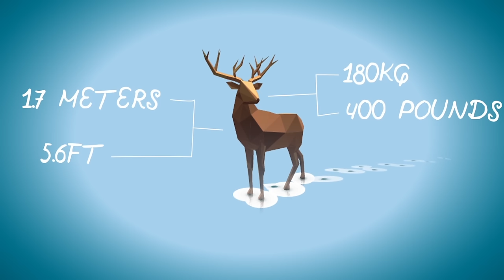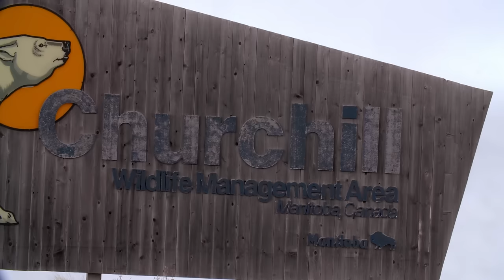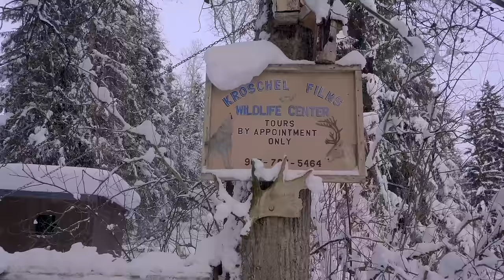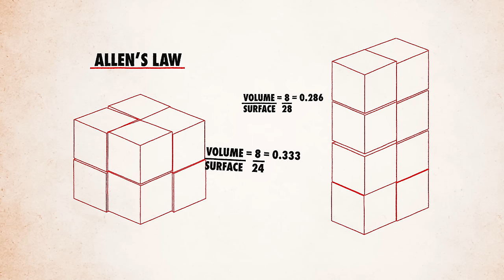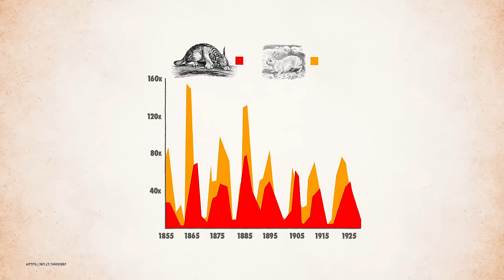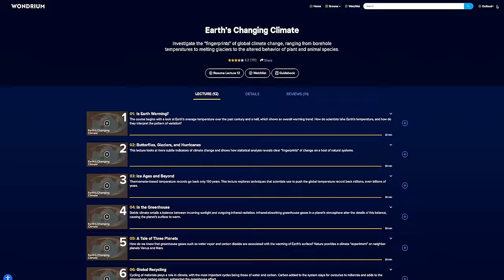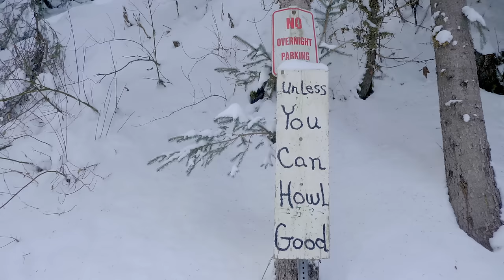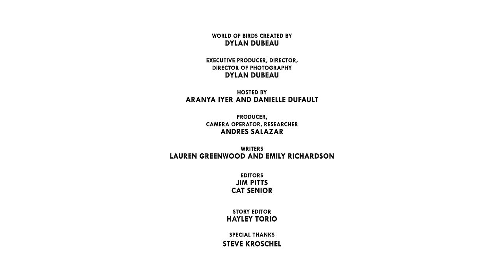Killers on the Snow: Winter's Most Amazing Hunters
Happy Holidays from the Animalogic team! These are our picks for some of the merriest winter creatures!

CREDITS
Hosts: Danielle Dufault, Tasha the Amazon, & Aranya Iyer
Editors: Jim Pitts, Cat Senior, & Hayley Torio

Chapters:
00:00 Intro
00:34 Reindeer
05:51 Mistletoe
12:48 Polar Bear
32:49 Snowy Owl
44:09 Christmas Island Crabs
44:47 Goose
50:32 Wapiti
58:14 Ptarmigan
1:04:21 Arctic Fox
1:14:22 Canada Lynx
1:28:46 Arctic Hare
1:35:53 Muskox
1:45:14 Moose
1:54:18 Bison
1:57:15 Wolverine